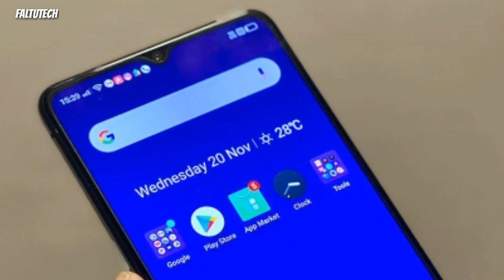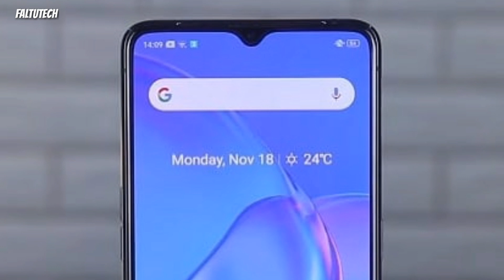Realme X2 Pro - Top 5 Features | Realme X2 Pros | Flagship killer mobile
Realme X2 Pro - Top 5 Features | Realme X2 Pros | Flagship killer smartphone

---Finaly aaj hum log baat karegee Realme X2 pro smartphone kai Top 5 Features ki dosto ye smartphone India ki market Mai launch ho Gaya hai jis pr Hume Snapdragon 855+ soc or 50w super vooc charging milte hai aaj Mai aap Ko batuga Realme X2 pro smartphone kai top 5 features yanki ki Realme X2 pro kai pros..

(Faltutech)
Ankur Rathi

[ MUSIC ]